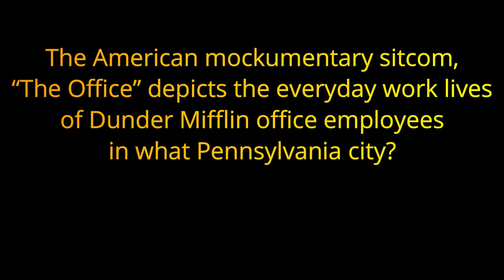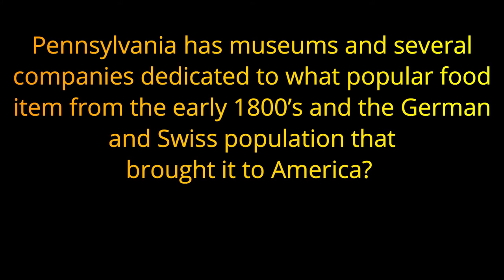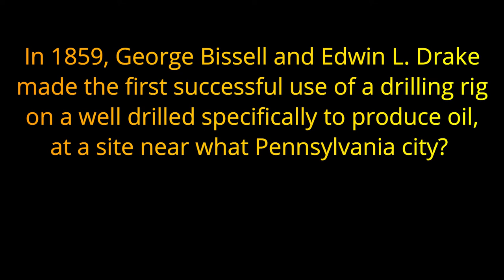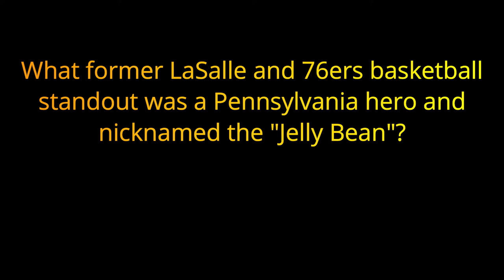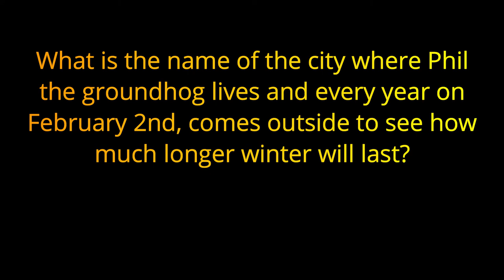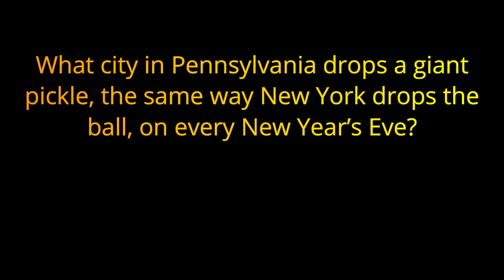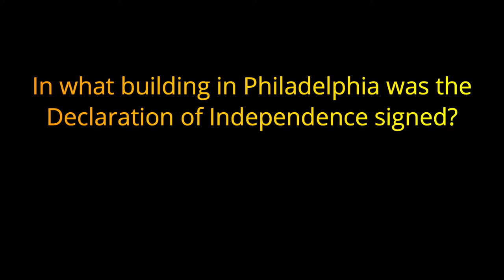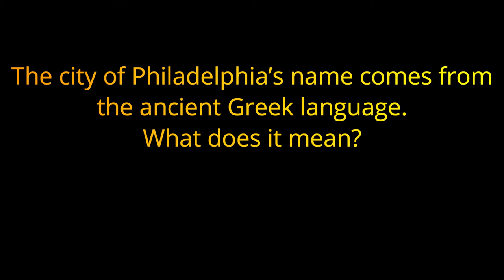PENNSYLVANIA - STATE TRIVIA QUIZ - 20 Questions about the Keystone state {ROAD TRIpVIA- ep:230]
STATE TRIVIA:
Pennsylvania
20 Questions
EPISODE 230

20 Questions / 10 Minutes